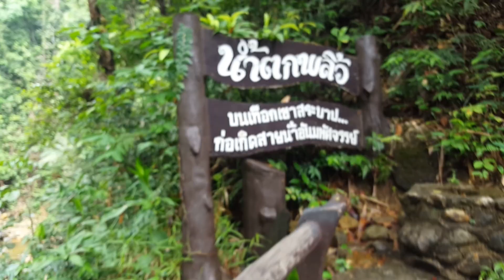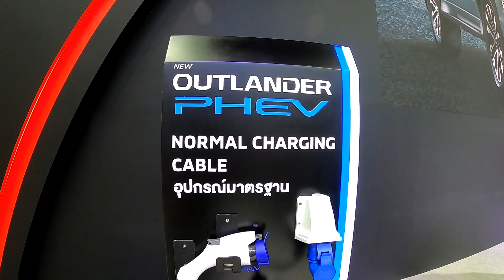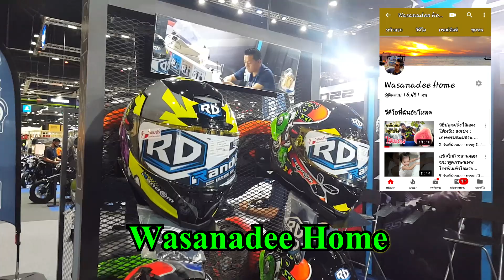Motor Expo เปิดตัวรถใหม่ 2021 : เที่ยว ตาม ใจ EP.142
สวัสดีครับเพื่อน คลิปนี้ใครที่ไม่ได้ไปเที่ยวงาน Motor Expo เปิดตัวรถใหม่ปี 2021 ไม่ค้องเสียใจนะครับ เพราะผมจะพาเพื่อนๆ ไปชม รถใหม่ที่เปิดตัวใหม่ มีอะไนบ้าง ผมรวบรวมมาฝากเพื่อนให้ได้ดูกัน

วัดถ้ำผาแด่น เที่ยวอีสานทั้งทีต้องมาให้ได้ Part 2 : เที่ยว ตาม ใจ EP.142

วัดถ้ำผาแด่น เที่ยวอีสานทั้งทีต้องมาให้ได้ Part 1 : เที่ยว ตาม ใจ EP.141

อุทยานฤาษี ที่เที่ยวใหม่แห่งเมืองพัทยา : เที่ยว ตาม ใจ EP.139

วัดเขาตะแบก ทำบุญ พักผ่อน ผจญภัย ครบจบในที่เดียว : เที่ยว ตาม ใจ EP.138

ลิ้ง เก็บหอยแมลงภู่ หาดบางแสนโคตรเยอะ  ที่หาดบางแสนทั้งตื่นเต้นทั้งสนุก

ลิ้ง มาเก็บหอย แต่ได้ปลาหมึกกระดองโคตรใหญ่ รอบสองหลังจากติดใจ

ลิ้ง นึ่งหอยแมลงภู่ น้ำจิ้มแซ่บตูดกระดก จับมาสดๆ เนื้อหวานสุดๆ

ลิ้ง รีวิวกินมะม่วงหายาก บางคนไม่รู้จัก บางคนอาจไม่เคยได้ยินชื่อ

ลิ้ง เก็บมะเดื่อฝรั่ง Figs กินสดๆ จากต้น ฟินสุดๆ ผลไม้ติดอันดับ 1 ใน 10 ของโลก

ลิ้ง 2 ปีผ่านไปไวเหมือนโกหก บ้านสวนวาสนาดี การเติบโตของสวนบ้านนอก

ลิ้งแนะนำ HondaCivic 3d หัวใจ 3UZ V8 ขับหลัง By 1116 Auto : เที่ยว ตาม ใจ EP.123

ลิ้งแนะนำ HONDA CIVIC Si แต่งสุดโหด : เที่ยว ตาม ใจ EP.120